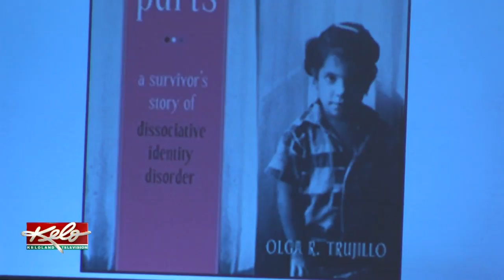Rape Victim Says There's Hope